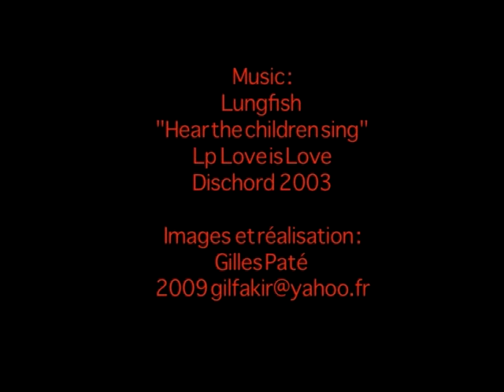Lungfish hear the children sing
Moving colored ink video creation by Gilles Paté on Lungfish music "Hear the children sing" from the album "Love is Love" Dischord records 2003.More on site : gilfakir.com